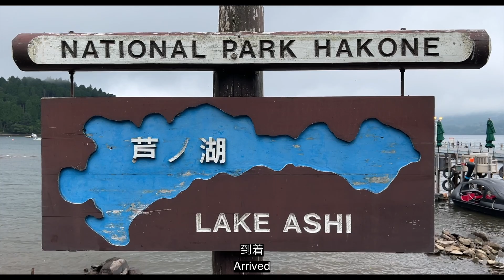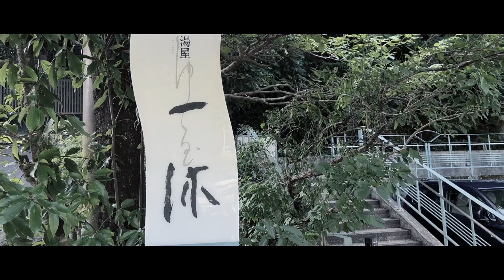Vlog #22 | ちょっと涼しい夏を過ごす内向型足つぼYouTuber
Kansokuhou WalkMat (Reflexology Board):
(Amazon JP)